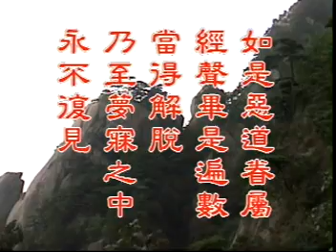地藏菩萨本愿经 C/G 03/10 忏悔宿世业障的方法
依地藏经修行系列 (摘录于 地藏菩萨本愿经)
净空法师主讲

1998年5月启讲
新加坡净宗学会

1. 消除恶病重病的方法 (第42/43卷)
2. 何超度梦中已故家亲眷属 (第44卷)
3. 忏悔宿世业障的方法 (第45卷)
4. 怀孕中为子造福增寿的方法 (第46卷)
5. 十斋日转经了消灾免难 (第47卷)
6. 七七日为亡者消罪增福的方法 (第51卷)
7. 为亡者修福存亡两利 (第52卷)